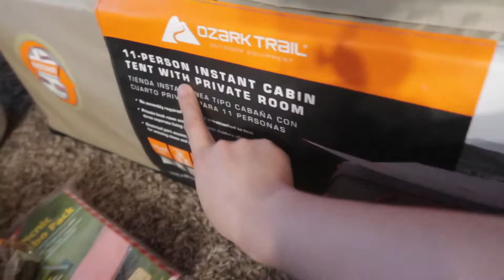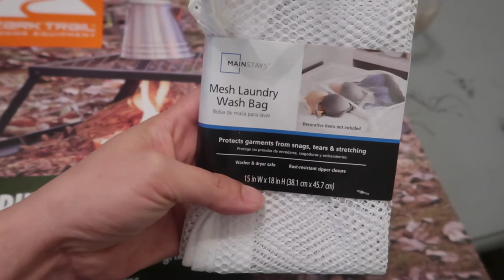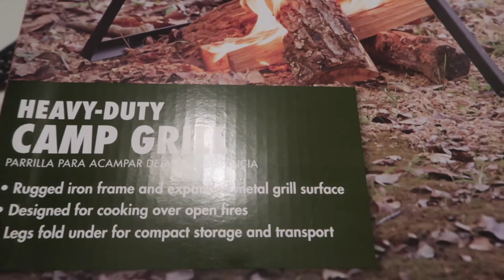HUGE CAMPING GEAR HAUL || CAMPING ESSENTIALS || TARGET, WALMART, BIG 5, DOLLAR TREE || Jill Sanchez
Hi lovies! Today’s video is a HUGE CAMPING GEAR HAUL, CAMPING ESSENTIALS, TARGET, WALMART, BIG5, DOLLAR TREE HAUL.

CHECK OUT SOCIAL MEDIA ACCOUNT:
JILL SANCHEZ

EQUIPMENTS:
 Canon G7x mark ii
 Canon SL1
 Tripods